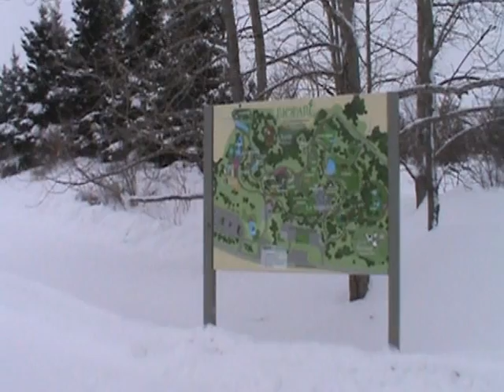Phoques hiver 2012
Voici un bref apperçu de ce que vous pourriez voir lors de votre visite à la relâche scolaire!